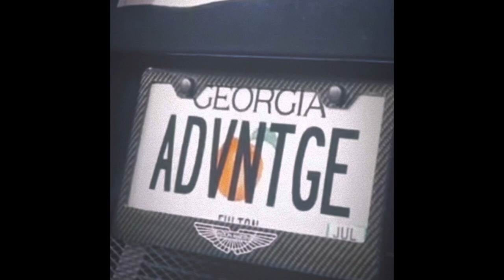Aston Martin V8 Vantage 200 Cell Cats vs. Stock COLD START Comparison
Recently put VelocityAP 200 Cell Catalytic converters on my Vantage. Big difference in volume and throttle response🤘🏻😎